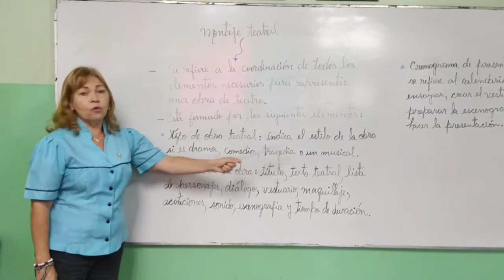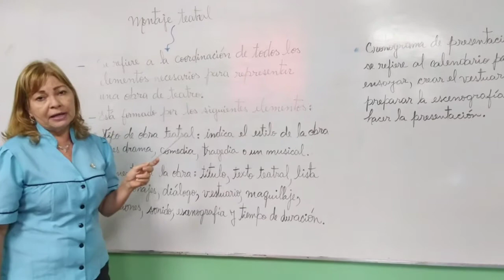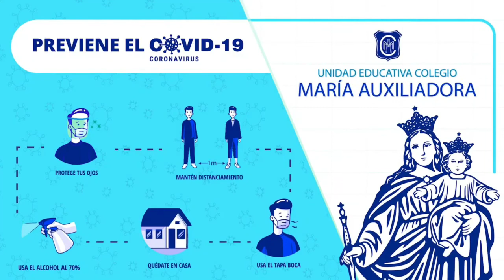4to grado C Montaje Teatral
docente Rosa Ramos